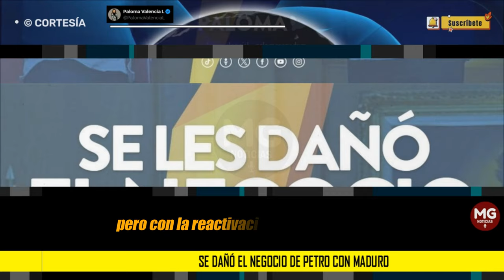SE DAÑO EL NEGOCIO DE PETRO Y MADURO 🔴 Paloma Valencia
Se dañó el negocio de Petro con Maduro para la importación de gas desde Venezuela. La reactivación de sanciones contra Venezuela por parte de USA prohibiría comercializar con la dictadura.
post PALOMA VALENCIA